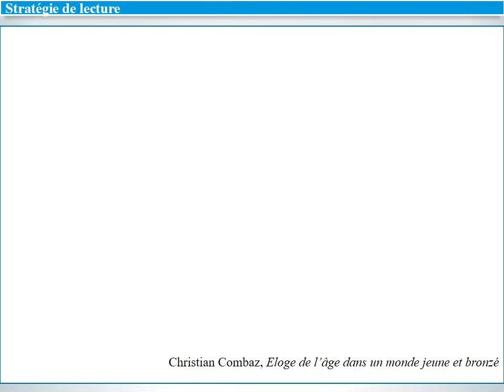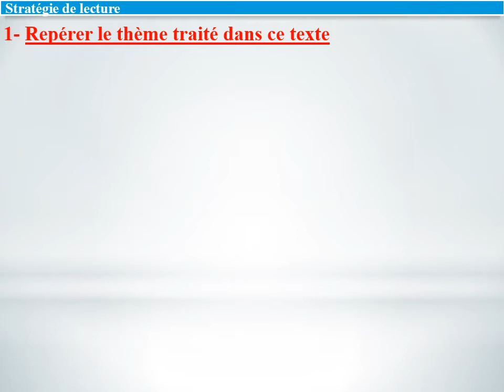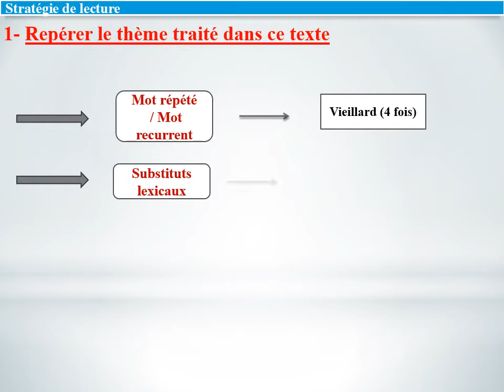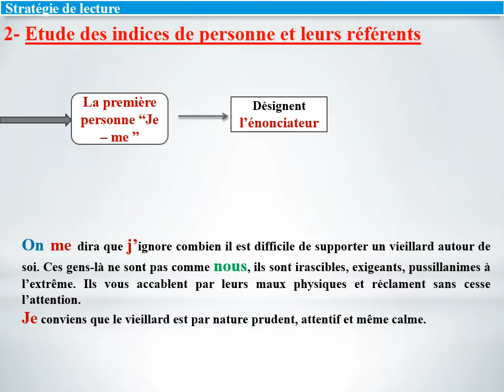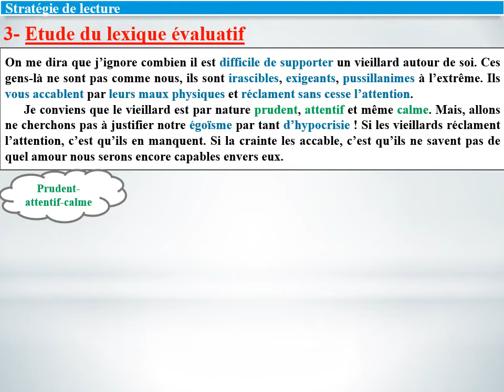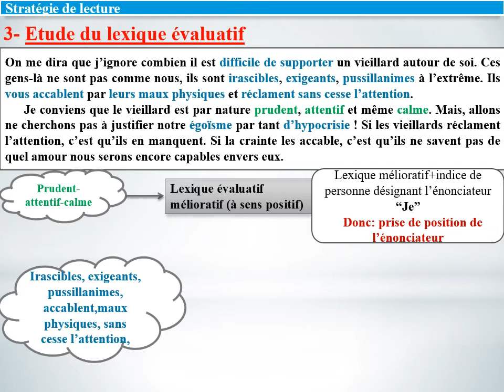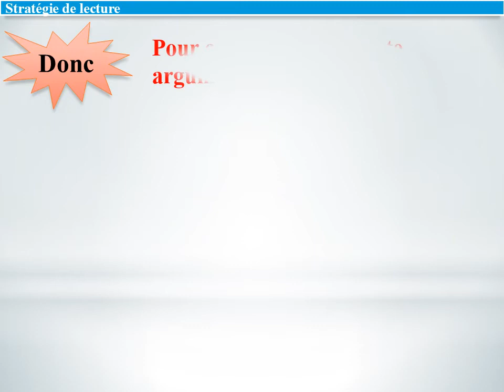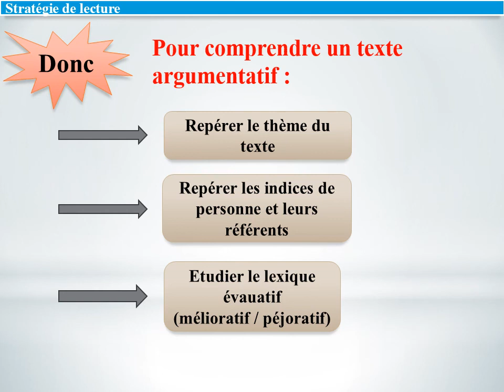Thème 1- Les âges de la vie- Comprendre un texte